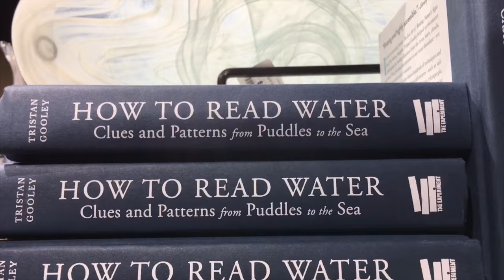Chicago day 2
This day we went to the shedd aquarium and it was awesome! I will see you all later.